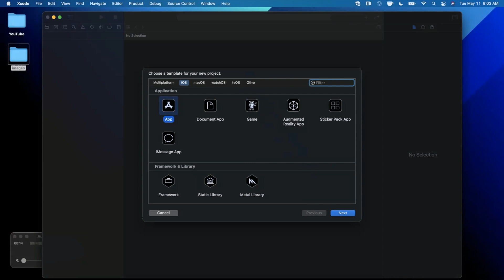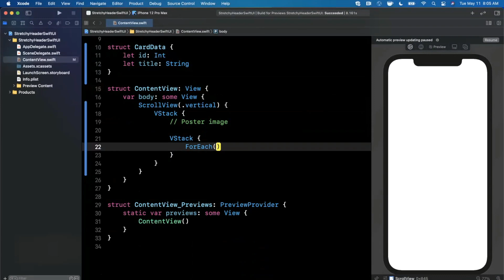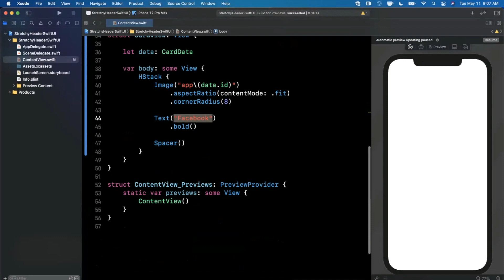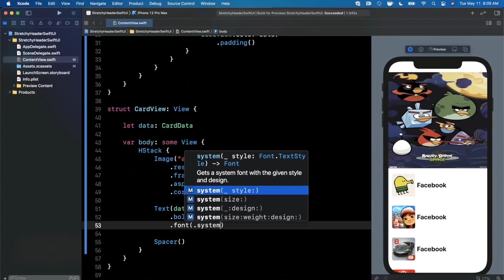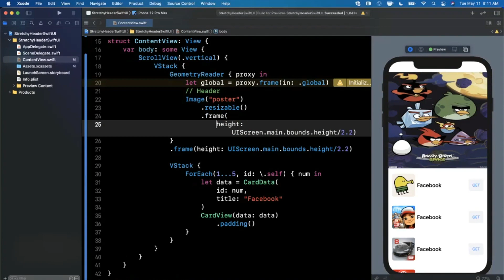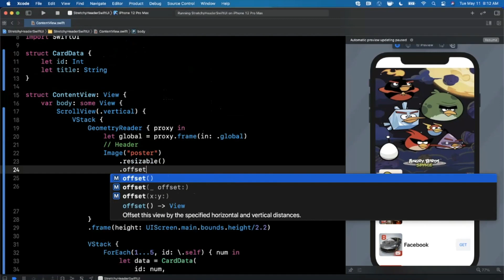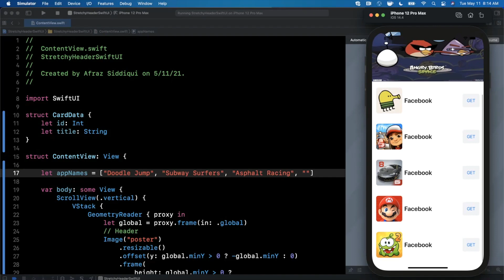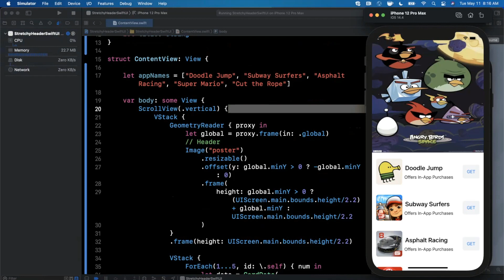SwiftUI: Stretchy Header Tutorial (2021, Xcode 12, SwiftUI 2.0) - iOS Development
In today’s video we will learn to build a stretchy header view for your app in SwiftUI. Stretchy headers are a nice touch to any modern user interface. Using geometry reader we will look at the simple creation of this from scratch. We’ll work in the latest version of Swift and Xcode 12.

** Like my teaching style? Check out some of my most popular courses!